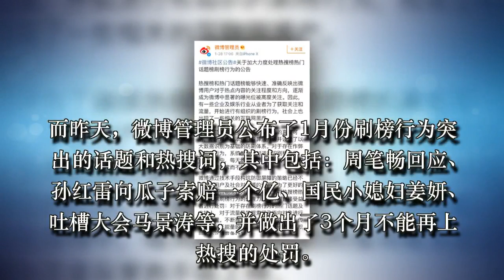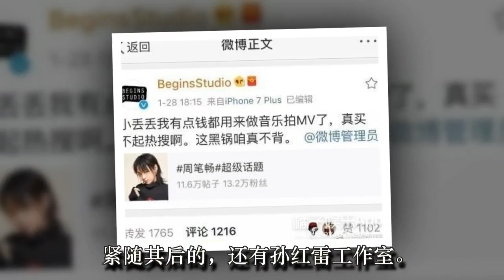买热搜被禁？周笔畅张雪迎张若昀是这么回应的...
各位小橘子都知道，新浪微博热搜榜暂时被撤掉了。而昨天，微博管理员公布了1月份刷榜行为突出的话题和热搜词，其中包括：周笔畅回应、孙红雷向瓜子索赔一个亿、国民小媳妇姜妍、吐槽大会马景涛等，并做出了3个月不能再上热搜的处罚。

不久后，周笔畅工作室就回应了，“钱都用来做音乐拍MV了，买不起热搜”，同时表示：这个黑锅咱真不背。

紧随其后的，还有孙红雷工作室